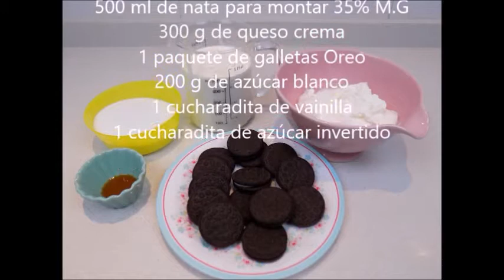Helado de Oreo | SIN HELADERA | Sweet Shop Victoria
Ingredientes:
· 500 ml de nata para montar 35% M.G
· 1 paquete de galletas Oreo + 5 galletas Oreo para decorar
· 1 cuchardita de vainilla